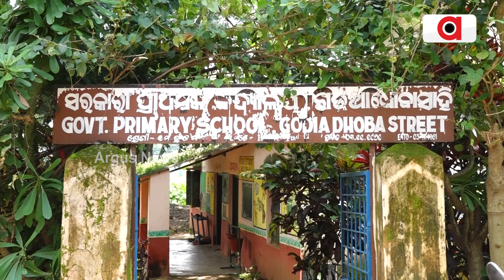ଆଖି ମିଟିକା ମାରୁଚି ଅସହାୟଙ୍କ ପାଇଁ ଯୋଜନା || Koraput Awas Scam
କେତେବେଳେ ମନ୍ଦିର ପିଣ୍ଢା ତ କେତେ ବେଳେ ଦୋକାନ ପିଣ୍ଢା ।  ଆଉ କେତେ ବେଳେ କାହା ଅଗଣା । ଏମିତି ବିତିଗଲାଣି ୭ ରୁ ୮ ବର୍ଷ । ବୟସ ପାଖାପାଖି 50ରୁ ଅଧିକ । ହାତ ଗୋଡ ଚାଲୁନି । ନା କୁଆଡେ ଚାଲି ଯାଇପାରୁଛନ୍ତି ନା ଦିମୁଠା ଦାନା ପେଟକୁ ଯୋଗାଡ କରିପାରୁଛନ୍ତି କୁମୁଟି ।